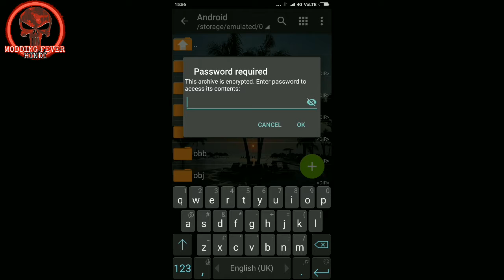FRANKLIN PLAYER.IMG INSANITY + GTA V PED ANIMATION || 25 MB || BY MODDING FEVER HINDI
MODDING FEVER HINDI

GTA V FRANKLIN PLAYER.IMG INSANITY

Link Updated.

WATCH VIDEO TILL END CAREFULLY.

DON'T RENAME ANY FILES